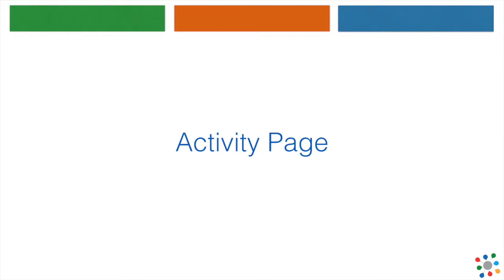Easy Blog Networks Tutorial - Activity Page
- Easy Blog Networks is a specialized solution that was built from the ground up for server & IP diversity, autopilot management and hands off content publishing for your Private Blog Networks.